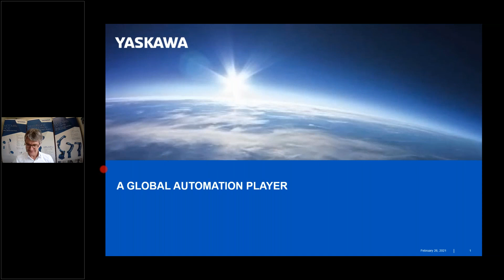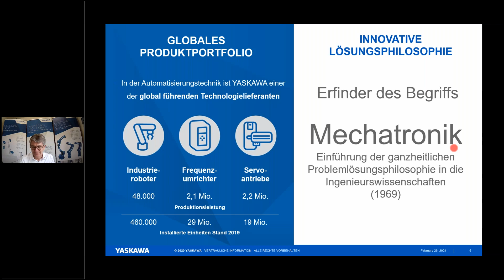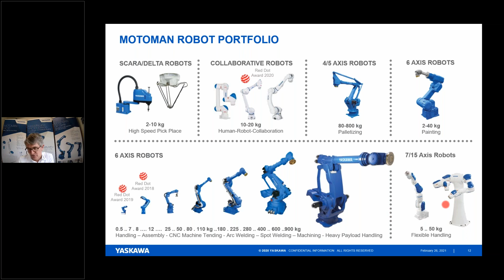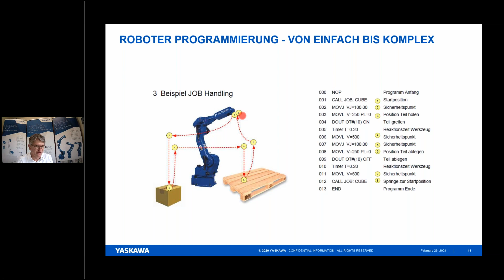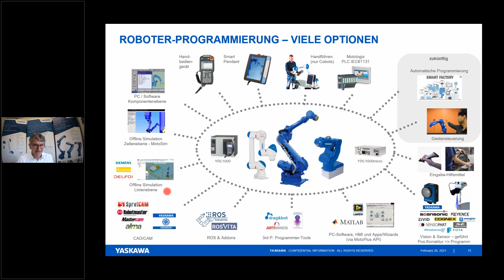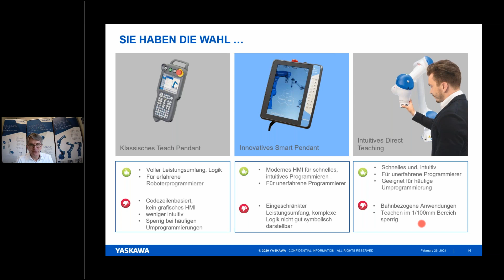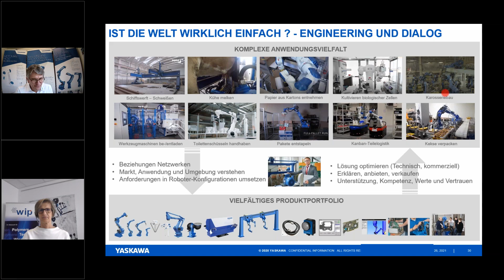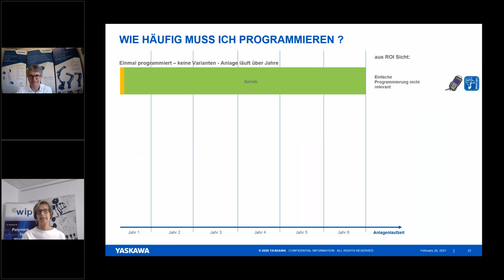Roboter Programmierung - von einfach bis komplex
Yaskawa Firmenvorstellung & Vortrag von Stefan Westermann bei Online-Event des Konstruktionsbüros Hein am 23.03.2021